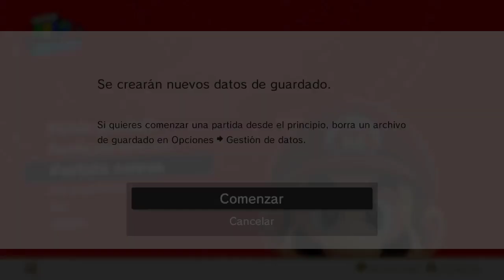Super Mario Odyssey part #1